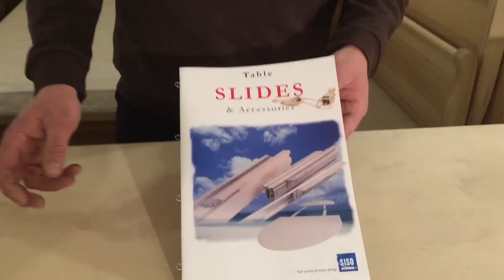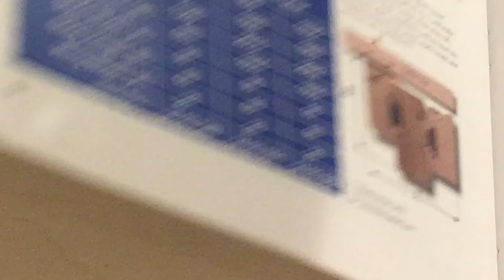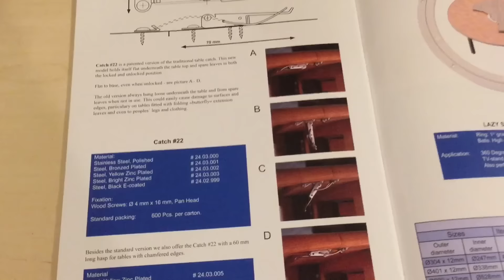Деревянная раздвижная система к столам